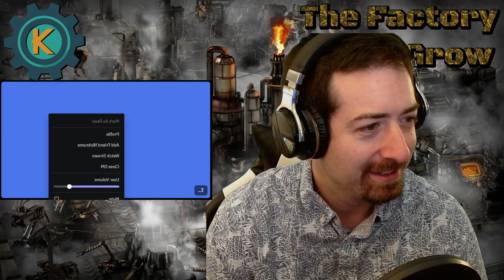Uncut Stream TFMG #20 - Trupen Talks Space Age & Content Creation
Trupen joins and talks about his impressions of Space Age, and how he does content creation!